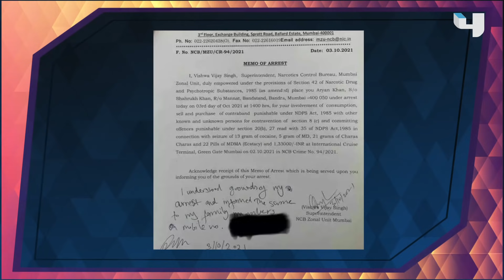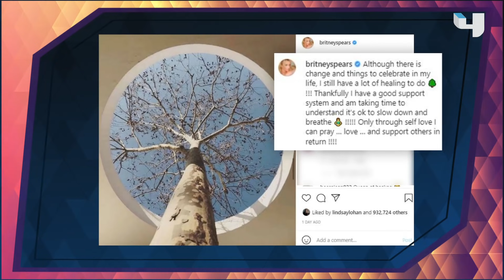القبض على ابن شاروخان يقلب السوشال ميديا وبريتني سبيرز تنتصر على والدها بعد 13 سنة